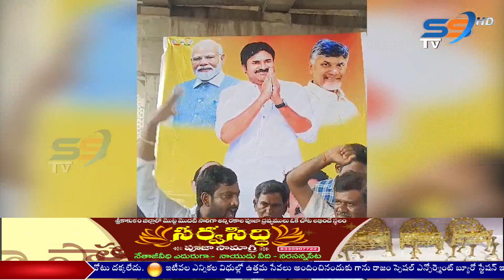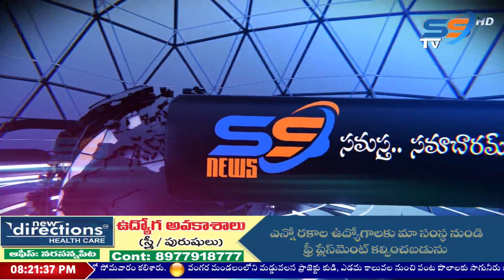12 06 2024 SS NEWS SRIKAKULAM NIGHT 8PM